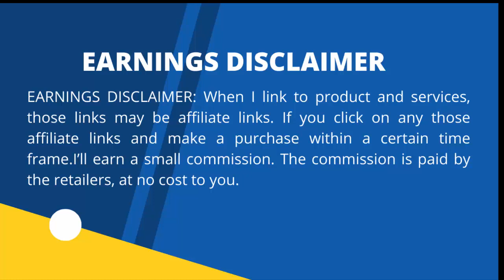The Best Performance Scooter of 2022!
Best performance Scooter 2022

Fisher-Price Laugh & Learn Smart Stages Scooter, a musical ride-on toy with Smart Stages learning content for toddlers ages 1 to 3 years
e scooter, best scooty under 1 lakh 2022, best 125cc scooter in India 2022, scooters